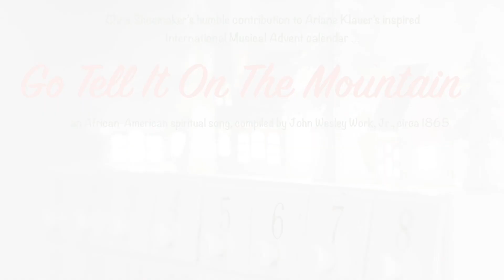Go Tell It On The Mountain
A Mountain Dulcimer trio of Go Tell It On The Mountain, an African-American spiritual song compiled by John Wesley Work, Jr., circa 1865.  It is my small contribution to Ariane Klauer's beautiful Musical Advent Calendar 2019, which can be enjoyed